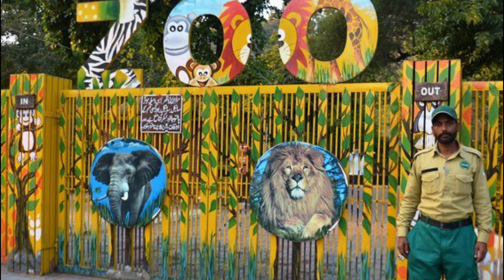Top Five Capital in the World | Paid For Advice